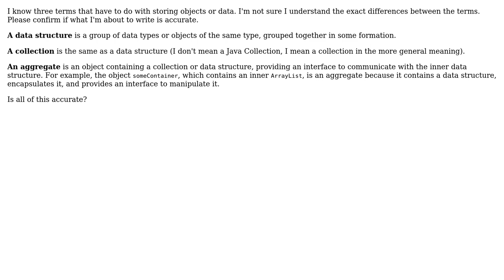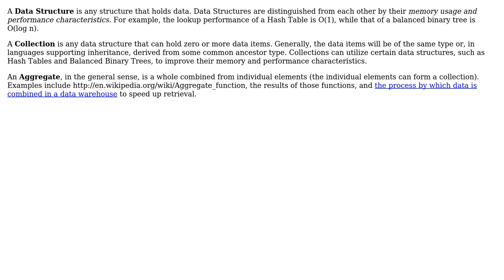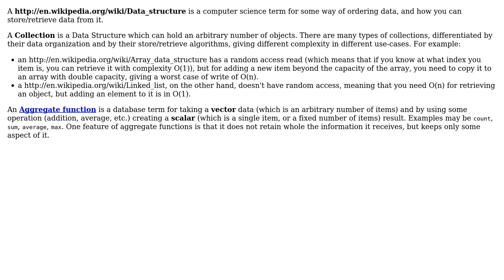Software Engineering: Collection vs data structure vs aggregate (2 Solutions!!)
Software Engineering: Collection vs data structure vs aggregate

With thanks & praise to God, and with thanks to the many people who have made this project possible! | Content (except music & images) licensed under CC BY-SA | Music | Images & others | With thanks to user Uri Agassi user Robert Harvey user Aviv Cohn and the Stack Exchange Network Trademarks are property of their respective owners. You are responsible for your own actions.